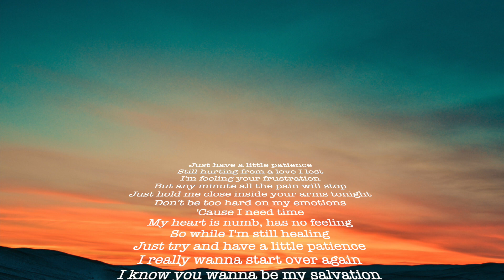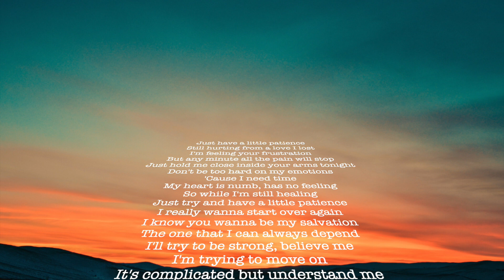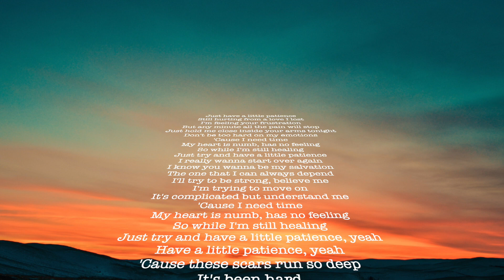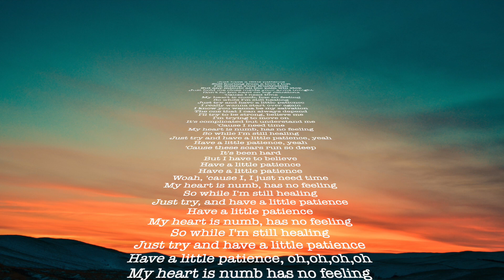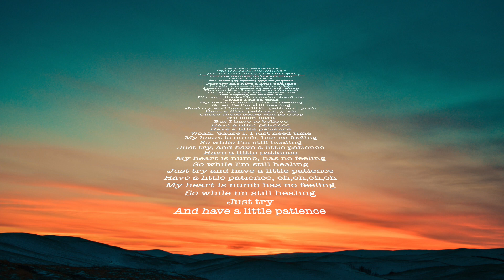Lewis Gavin - Patience (Lyric Video)